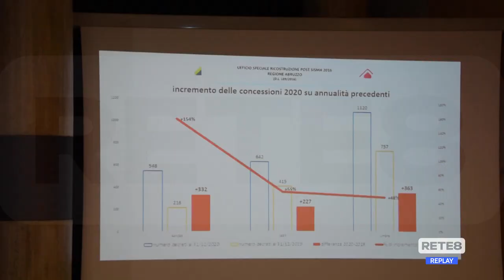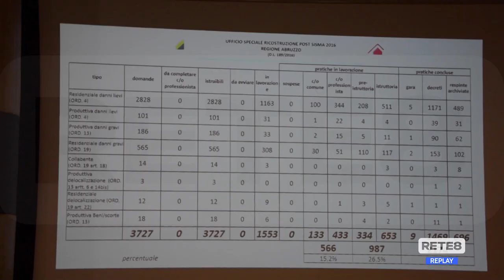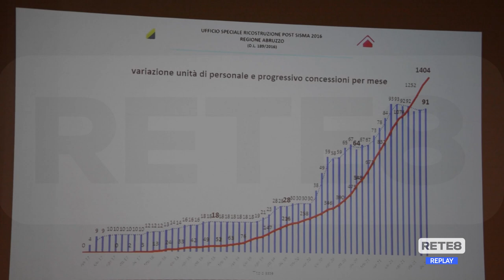Abruzzo - La Ricostruzione è decollata